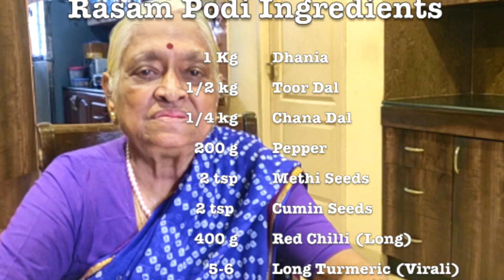ALL IN ALL POWDER for Sambhar, Rasam & Kootu | Simple Method | Authentic Recipe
We are overwhelmed by your response to our new channel - Shantha Paati Samayal.

This is an ALL IN ALL POWDER , a SINGLE PODI which can be used for Sambhar, Rasam & Kootu. It removes the burden of preparing 3 different podi's for 3 different dishes. It's very easy to make. Try it out !